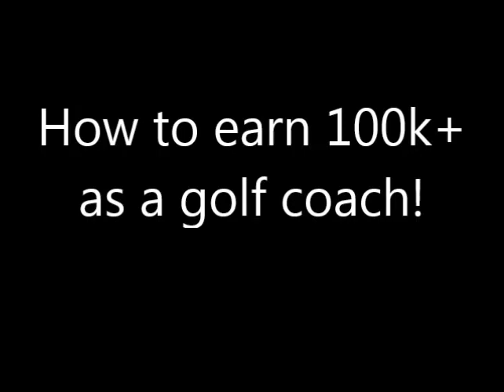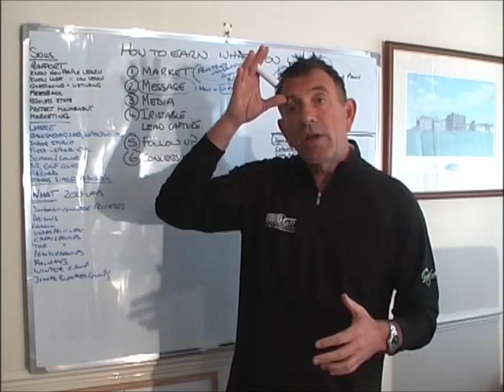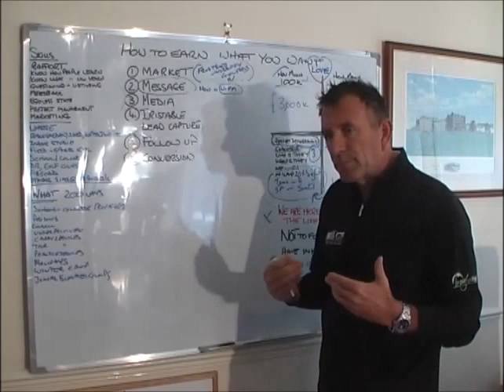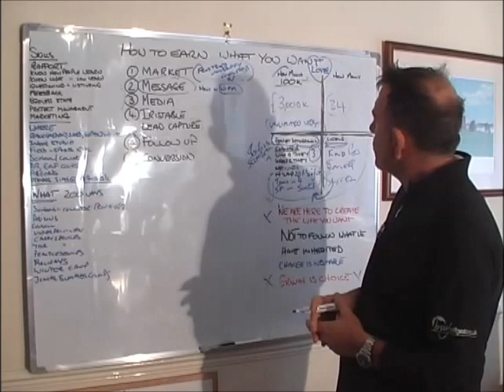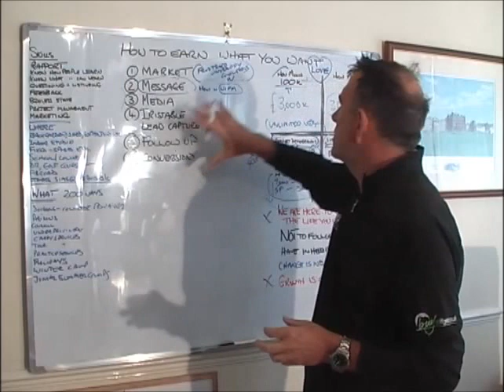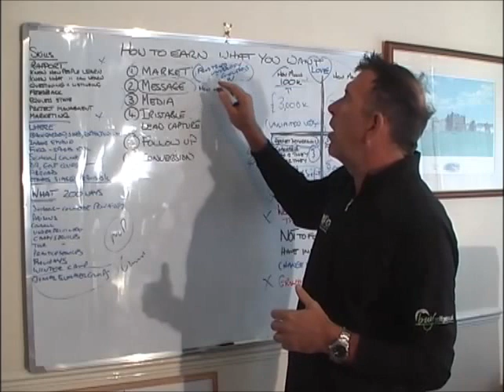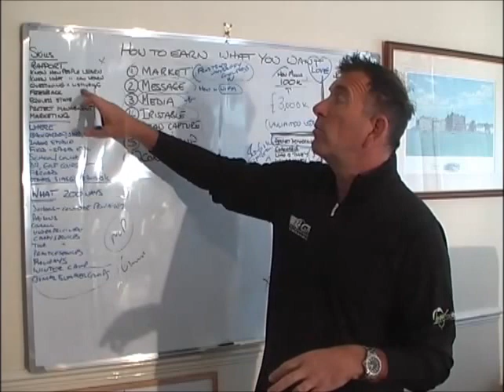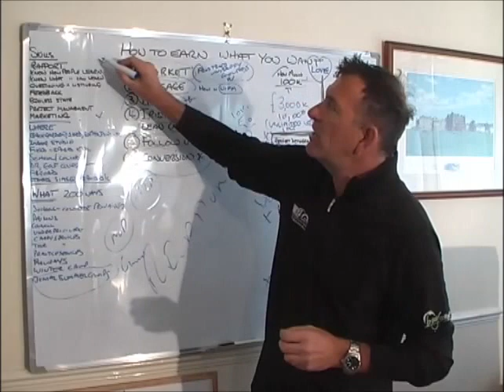Earn 100k+ as a golf coach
https:peterhudsongolf.com  and claim your Questionnaire